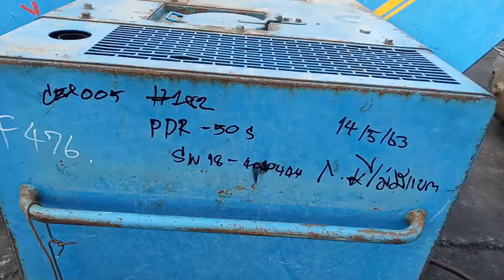PDR 50S 18 4010444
เครื่องปั๊มลม 1 ตัว